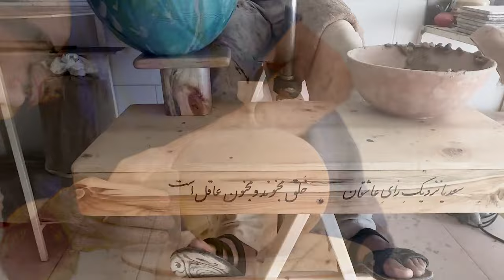Making specialized pottery with a body thickness of 3 mm by Mr. Hossein Hassani with a pottery wheel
Mr. Hossein Hassani is a highly skilled ceramic artist who specializes in creating pottery with a thickness of 3 millimeters using a pottery wheel. With years of experience and expertise in the art of ceramics, Mr. Hassani is able to produce high-quality, durable pottery that is both functional and aesthetically pleasing.Using a pottery wheel, Mr. Hassani begins the process of creating his pottery by centering a lump of clay on the wheel and shaping it into the desired form. With precision and care, he uses his hands and various tools to mold the clay into a smooth and even shape, ensuring that the walls of the pottery are an even 3 millimeters thick.Once the basic form of the pottery has been established, Mr. Hassani employs various techniques to add texture, patterns, and designs to the surface. Whether it's carving intricate patterns into the clay or applying glazes and underglazes to create vibrant colors, Mr. Hassani's attention to detail and artistic vision shine through in every piece he creates.In addition to his technical skill, Mr. Hassani also has a deep understanding of the properties of different types of clay and glazes. This knowledge allows him to select the most suitable materials for each project, ensuring that his pottery is not only beautiful but also durable and long-lasting.Mr. Hassani's dedication to his craft is evident in every aspect of his work. From the initial shaping of the clay to the final firing process, he takes great care to ensure that each piece meets his exacting standards for quality and craftsmanship.The result is a collection of stunning pottery that showcases Mr. Hassani's talent and expertise as a ceramic artist. Whether it's a functional piece like a bowl or mug, or a purely decorative vase or sculpture, each piece reflects Mr. Hassani's commitment to excellence in ceramics.In addition to creating his own work, Mr. Hassani also shares his knowledge and passion for ceramics with others through workshops and classes. He enjoys passing on his skills to aspiring ceramic artists, helping them develop their own techniques and styles.Overall, Mr. Hossein Hassani is a master ceramic artist with an unparalleled level of skill and expertise in creating pottery with a 3-millimeter thickness using a pottery wheel. His dedication to quality craftsmanship and artistic vision make him a true standout in the world of ceramics.With every piece he creates, Mr.Hassanis passion for ceramics shines through، resulting in truly exceptional works of art that are sure to be treasured for years to come.Whether you're looking for functional tableware or unique decorative pieces، you can trust that anything created by Mr.Hassanis hands will be both beautiful and built-to-last.If you're interested in learning more about Mr.Hassanis work or taking one of his workshops، don't hesitate to reach out!
sub_confirmation=1